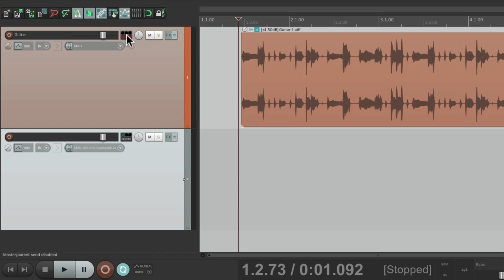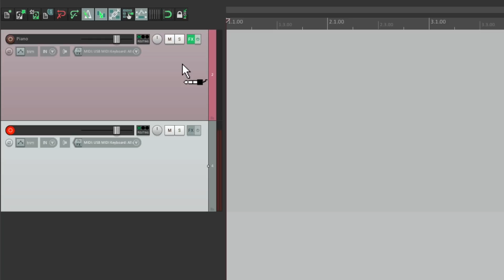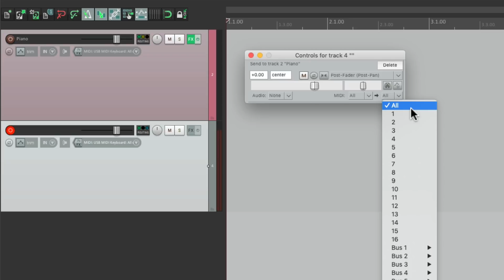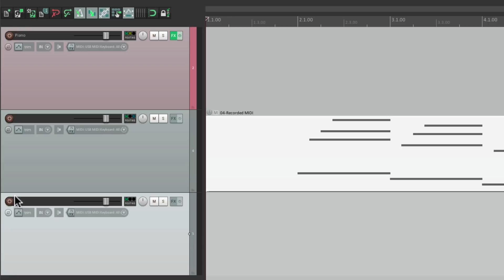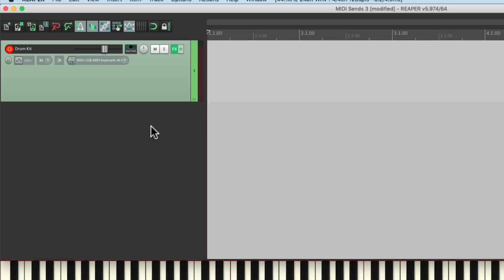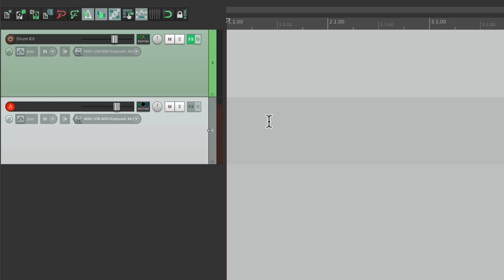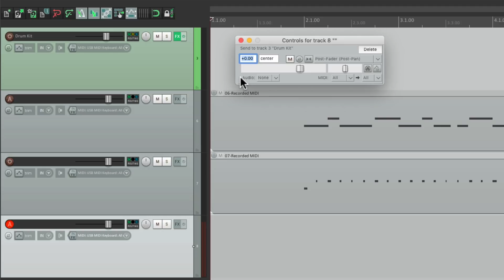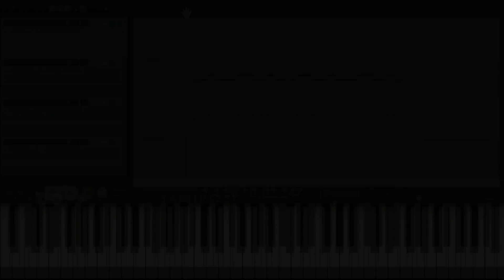Creating MIDI Sends in REAPER